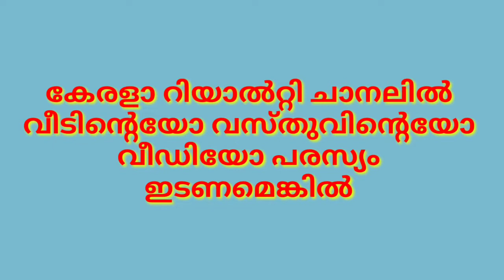Fairytale Castle For Sale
Malayalam video.

A fairytale castle has come up for sale. The asking price is 25 Million Euros. 221 crores Indian rupees.

Surrounded by a moat and lush greenery comprising of lawns, plants and tall trees. This is just like the castles we have read in fairytales.

The castle known as Castle Olsene is 70 kilometres west of Brussels the capital of Belgium, in the Zulte Municipality in East Flanders.

Constructed 150 years ago, the castle was reconstructed between 2003 and 2012 with all the comforts and luxuries of the twenty-first century.

The castle has an area of more than 21500 square feet (2000 sq. metres) and has 73 rooms. There are several living rooms, reception rooms, dining rooms, and libraries. There are three fully fitted kitchens and five bedrooms with ensuite dressing rooms and bathrooms. There is also a billiards room, a private cinema, indoor and outdoor pools, a spa with sauna and jacuzzi.

In addition to all these there is an underground garage for twelve cars, a car wash, a car lift, a wine cellar and a laundry. There are three elevators for easy movement to various floors.

Photo and video credits: Brussels Sotheby's International Realty.